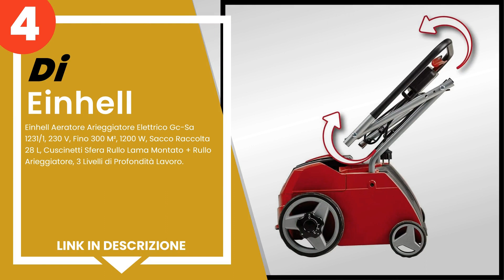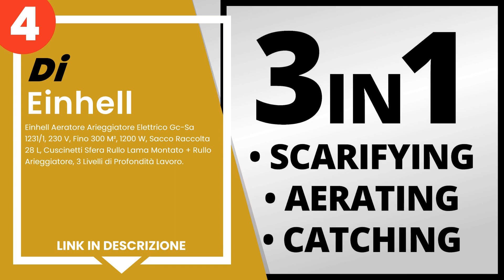I 5 migliori scarificatori elettrici per curare il tuo prato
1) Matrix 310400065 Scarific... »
2) Bosch Home and Garden 060... »
3) Arieggiatore elettrico AL... »
4) Einhell Aeratore Arieggia... »
5) Wolf-Garten 16AFDFLA650 V... »

✋ Ecco i 5 migliori scarificatori elettrici per curare il tuo prato, disponibili sul mercato.

00:00 - Intro
00:08 - 5) Wolf-Garten 16AFDFLA650 VA 303 E Scarificatore Elettrico, 13...
00:36 - 4) Einhell Aeratore Arieggiatore Elettrico Gc-Sa 1231/1, 230 V,...
01:22 - 3) Arieggiatore elettrico AL-KO Combi Care 38 E Comfort, incl. ...
01:58 - 2) Bosch Home and Garden 060088A001 Bosch Arieggiatore per Prat...
02:49 - 1) Matrix 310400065 Scarificatore arieggiatore per Prato, 1400 ...